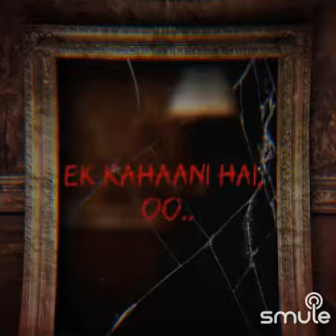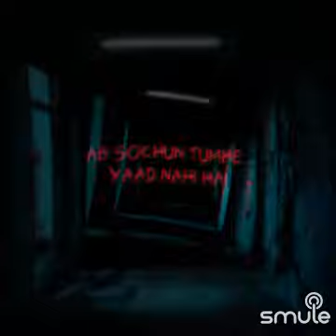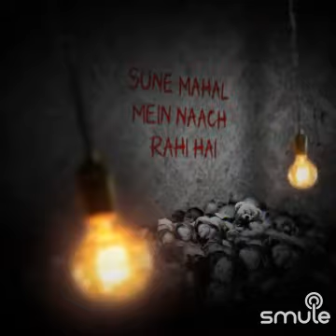Mere Naina Sawan Bhado Cover By Aarti Bhise | Original lata mangeshkar | Mehbooba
Song - mere naina sawan bhado
Movie- Mehbooba
Lyrics-Anand Bakshi
StarCast-Rajesh Khanna & Hema malini